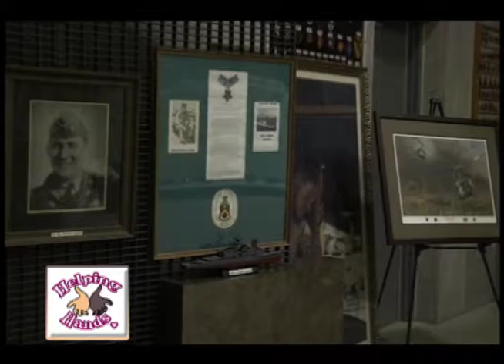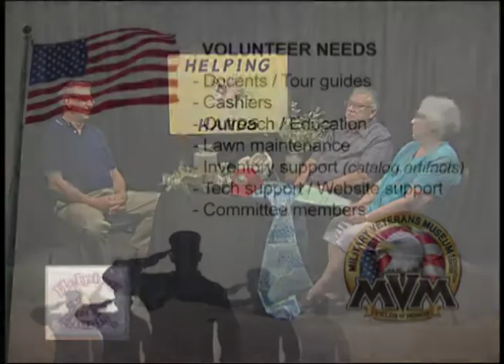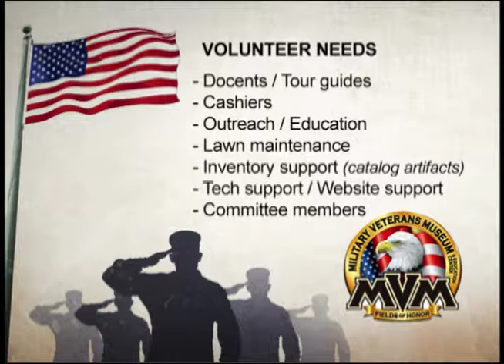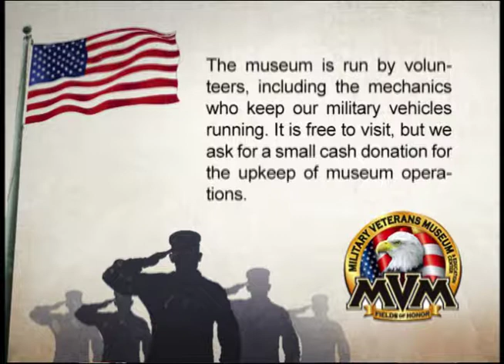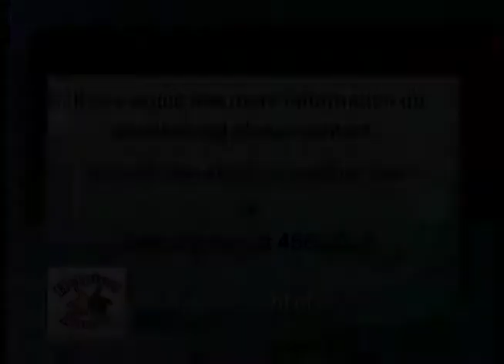Helping Hands - August 2017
Hosts John Nieman and Judy Richey talk with George Egner from the Oshkosh Military Veterans Museum